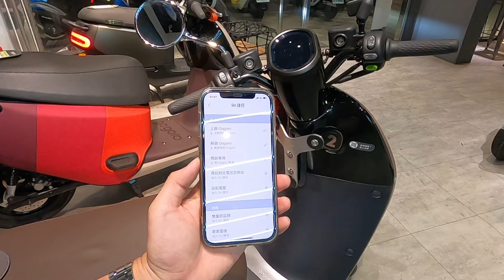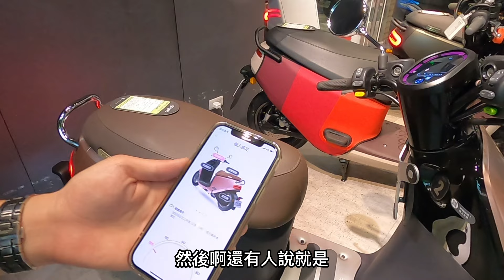Gogoro打不開怎麼辦？ 車主一定要會這幾招 狀況排除教學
你的Gogoro沒壞掉 只是你不知道可以這樣做 狀況排除教學
EC05 ai-1 UR-1 ＰＢＧＮ車系都能用
車主必看 一定要加入收藏

0:00開頭
0:40 無法開機
2:08 電池拔起來 坐墊蓋上了怎麼開
3:07 鑰匙鎖在車廂怎辦
3:53 siri解鎖
5:28 感應解鎖